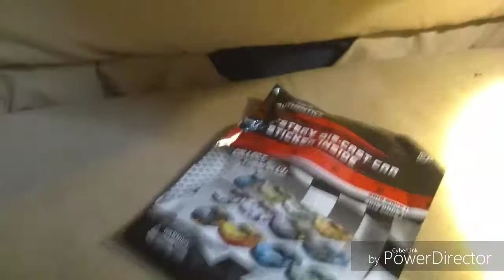William Byron Axalta 1 87 Diecast Review (Read Description)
Sorry about the ending, my phone kept on running out of storage and would not record more than 3 seconds